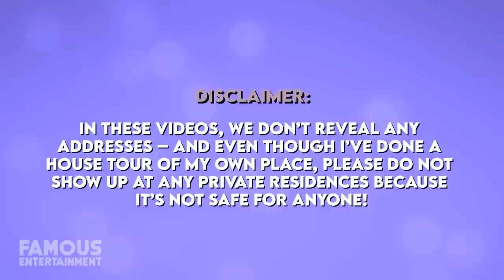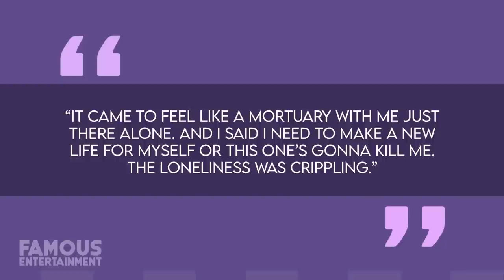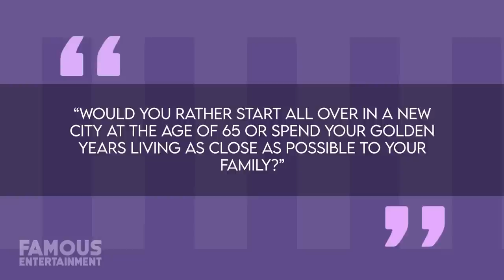Kathie Lee Gifford | House Tour | $4 Million Key Largo, Florida Mansion & More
Former American television host Kathie Lee Gifford is a multi-talented performer best known for her role as the co-host of “Live! With Regis and Kathie Lee” as well as her stint with NBC’s “Today”. Over the years, this multiple Emmy nominee sunk a considerable amount of her television paychecks into some significant real-estate investments and one of the first she ever secured for herself was an 11,419-square-foot property in Florida’s, Key Largo. Kathie picked this place up back in 1998 for $3.9 Million. Located in what’s known as the Ocean Reef Club -- Kathie’s home is part of an exclusive community for the very rich -- one that started off as a fishing camp in 1948 and developed into a neighborhood with two 8-hole championships golf courses, a swimming lagoon, a marina, its own fire station, and a fully staffed medical center.